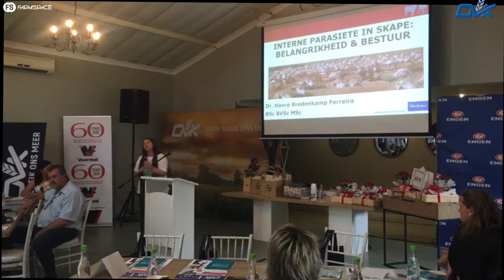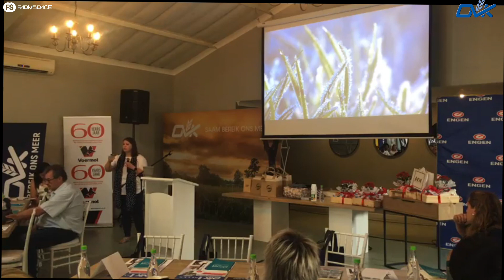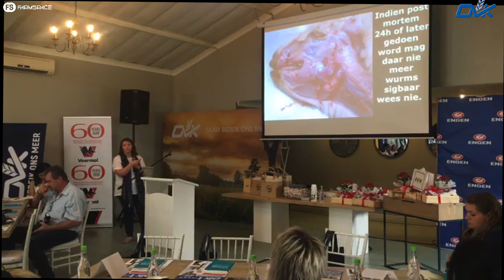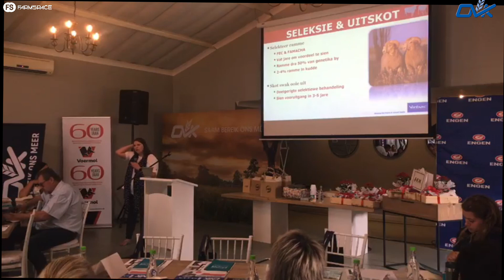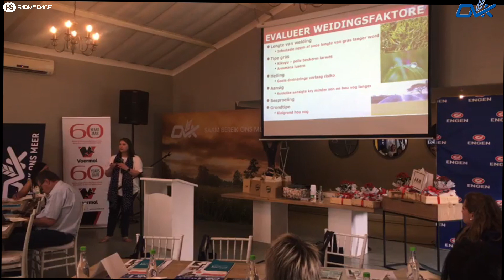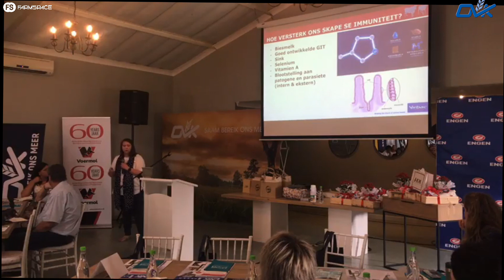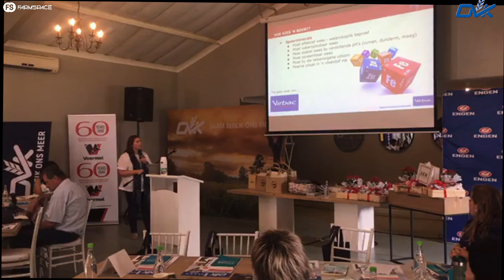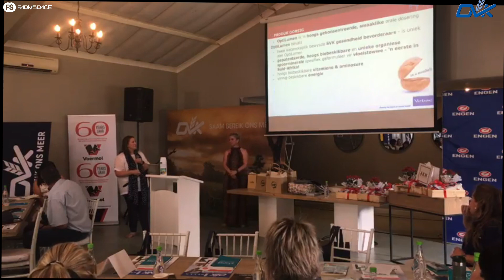Hanrei van Virbac gesels oor dieregesondheid by OVK Vroueboeredag en hoe wurms jou diere beïnvloed.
Hanrei van Virbac gesels oor dieregesondheid by die OVK Vroueboeredag 2022 asook hoe wurms jou diere kan beïnvloed.